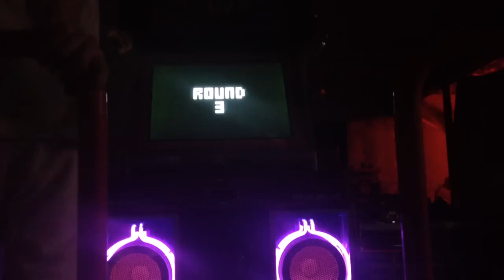the dance of actual death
247.5 BPM